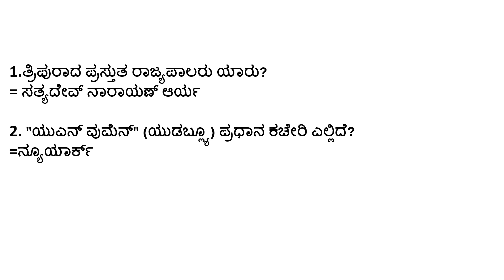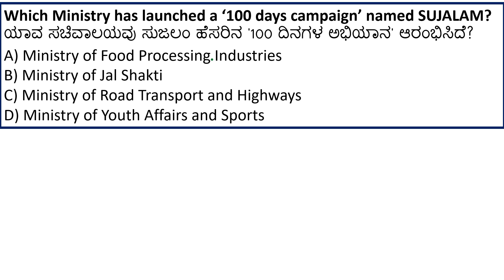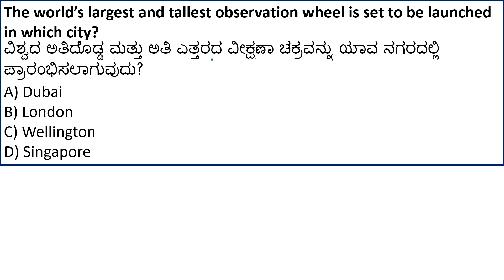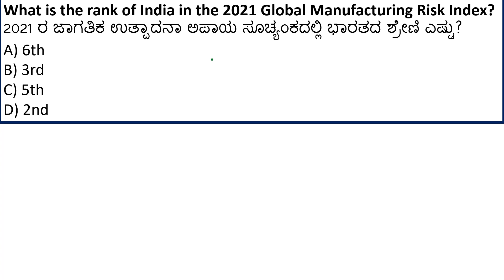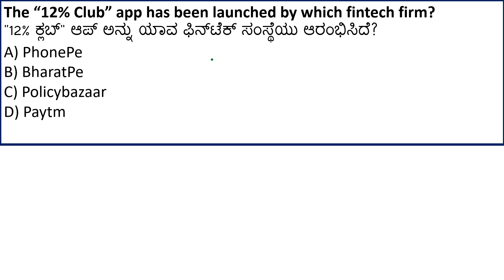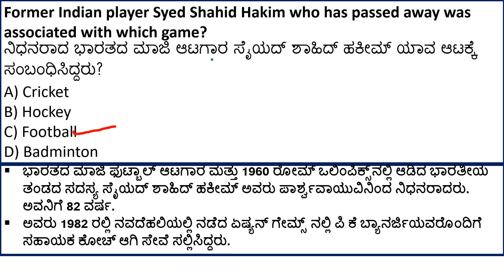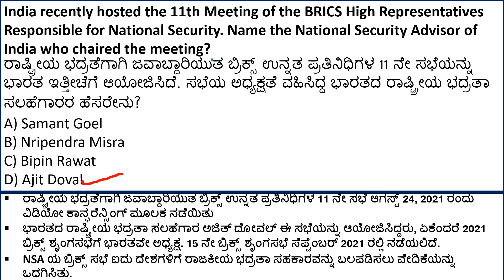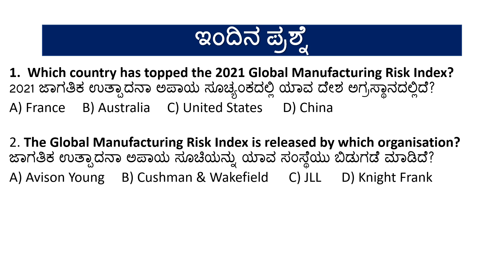AUGUST 27 CURRENT AFFAIRS IN KANNADA | DAILY CURRENT AFFAIRS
AUGUST  27 CURRENT AFFAIRS IN KANNADA AUGUST 27 CURRENT AFFAIRS | FDA PCI AND SDA IMPORTANT CURRENT AFFAIRS.

 KANNADA |AUGUST 2021 CURRENT AFFAIRS IN KANNADA FOR KPSC EXAMS.

In this video we have explained 27 August important current affairs for fda/sda exam  aspirants and also it is use full for all Government exams.

Our Current Affairs August 2021 events will help you to get more marks in KPSC, Banking, Insurance, SSC, Railways, UPSC, KAS and all State Government Exams.

topics covered :
1.daily current affairs in kannada
2.daily current affairs quiz in kannada,
3.daily current affairs & gk in kannada,
4.gktoday daily current affairs in kannada,
5.daily current affairs kannada app,
6.daily current affairs for kas,
7.daily current affairs in kannada 2020,
8.daily current affairs in kannada pdf,
9.daily current affairs in kannada language,
10.unacademy daily current affairs in kannada,
11.daily gk current affairs in kannada,
12.current affairs kannada,
13.current affairs kannada 2020 pdf,
14.current affairs kannada video,
15.current affairs kannada champion,
16.daily current affairs kannada,
17.gktoday current affairs kannada,
18.current affairs kpsc,
19.kpsc current affairs 2020,
20.current affairs 2020 january kpsc,
21.current affairs for kpsc exams,
22.current affairs for kpsc exam 2020,
23.kpsc kas current affairs,
24.kpsc current affairs march 2020,
25.current affairs gk kannada,
26.gk current affairs kannada language,
27.gktoday current affairs in kannada pdf,
28.current affairs gk questions in kannada,
29.gktoday kannada current affairs 2020,
30gktoday current affairs in kannada,
31.gktoday february 2020 current affairs in kannada,
32.gktoday current affairs in kannada january 2020,
33.gk 2020 current affairs kannada,
34.gk kannada current affairs,
35.daily gk current affairs in kannada,
36.current affairs gk questions in kannada,
37.gk today current affairs kannada,
38.gk 2021 current affairs kannada,
39.gk kannada current affairs,
40.daily gk current affairs in kannada,
41.kannada champion current affairs today,
42. PSI Important Questions
43.DAR CAR exam Important Questions
44.KPSC Important Questions
45.police exam Important Questions